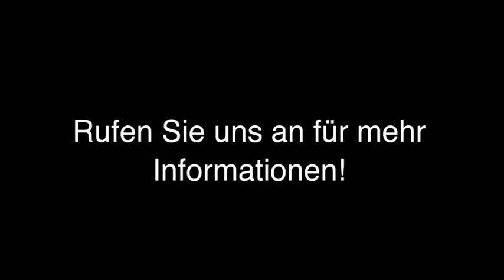Hochseilgarten Wiesloch Hochseilgarten Wiesloch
Hochseilgarten Wiesloch in Wiesloch ist Ihre erste Wahl, wenn Sie nach Hochseilgarten oder Biergarten suchen. Für mehr Informationen erreichen Sie uns unter der Telefonnummer (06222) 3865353 oder schauen Sie direkt vor Ort vorbei: Gewann Haagen 7, 69168 Wiesloch. Besuchen Sie uns auch unter der oben genannten Webadresse!